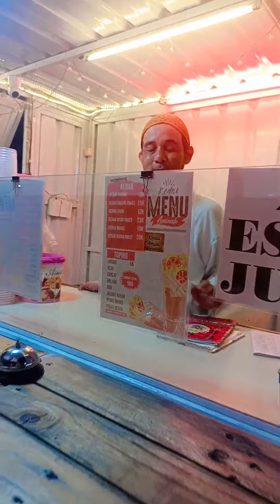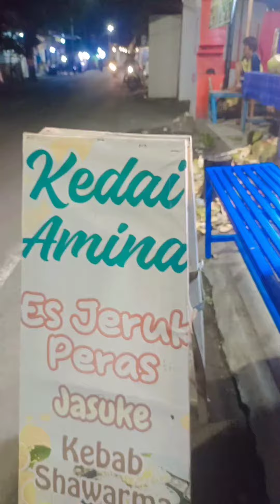kebab habib enak banget😊